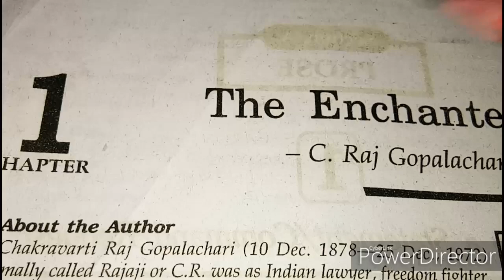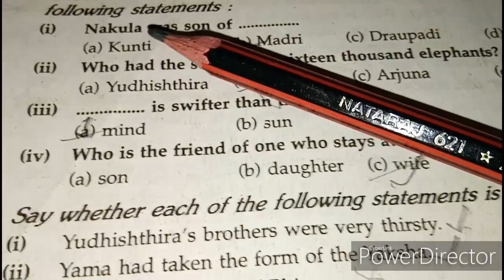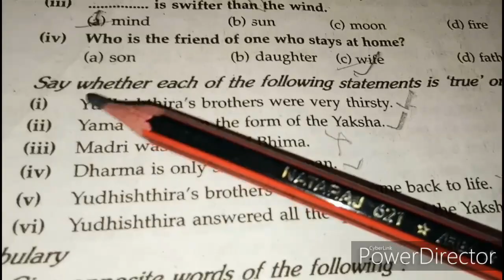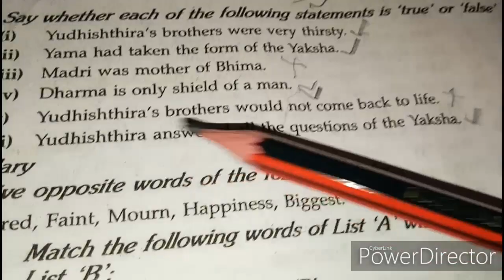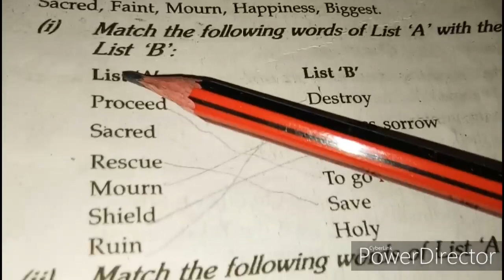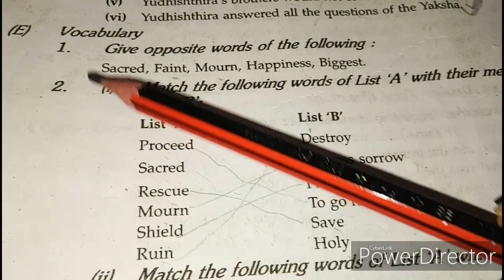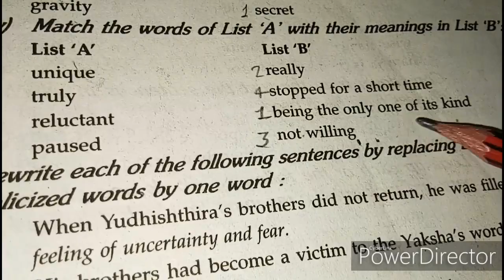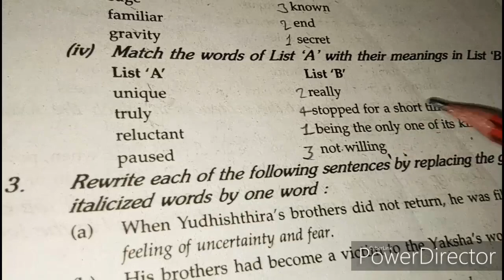The Enchanted Pool ll Class 10th Prose Lesson ll Objective, True False and Matching Words.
[12/22, 1:55 PM] Rajat: The enchanted pool story in hindi

The enchanted pool class 10 up board

The enchanted pool story in english

The enchanted pool passage

The enchanted pool explain in hindi

The enchanted pool explanation in english

The enchanted pool class 10 in hindi

The enchanted pool class 10 up board in hindi

The enchanted pool class 10 english

he enchanted pool class 10 word meaning

The enchanted pool class 10 comprehension

The enchanted pool class 10 explain in hindi

The enchanted pool in hindi

The enchanted pool summary in hindi

he enchanted pool hindi explanation

The enchanted pool hindi translation

The enchanted pool hindi summary

The enchanted pool hindi mein arth

The enchanted pool explanation by khulkar sikhen

The enchanted pool in hindi story

The enchanted pool in hindi class 10
[12/22, 1:56 PM] Rajat: The enchanted pool story in hindi by khulkar sikhen

The enchanted pool in hindi meaning

The enchanted pool ki kahani

The enchanted pool ka hindi mein arth

The enchanted pool ki Hindi

The enchanted pool ka arth

The enchanted pool kahani

The enchanted pool ki story

The enchanted pool ki story in hindi

The enchanted pool ki meaning

The enchanted pool by c rajagopalachari

The enchanted pool ka hindi arth

The enchanted pool ka hindi meaning

The enchanted pool ke passage

Class 10 english chapter 1 the enchanted pool

Class 10 chapter 1 the enchanted pool in hindi

Class 10 chapter 1 the enchanted pool story

[12/22, 1:57 PM] Rajat: The enchanted pool story in hindi

The enchanted pool class 10 word meaning

The enchanted pool hindi explanation